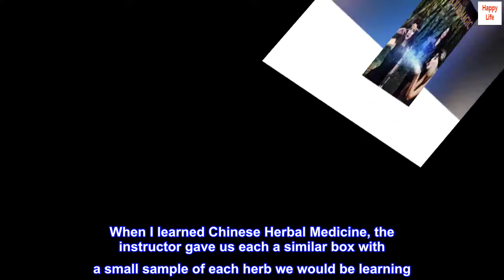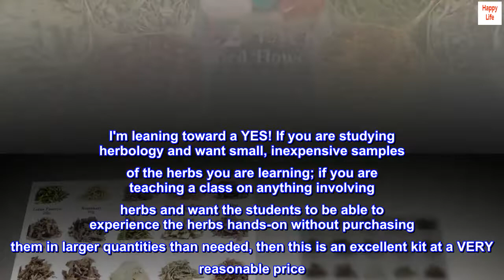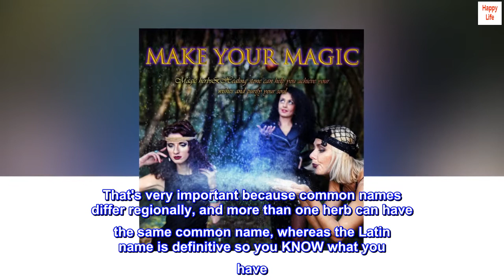Dried Herbs for Witchcraft Supplies - 22 Witch Herbs Kit for Wicca, Pagan and Magic Spells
【Magical Witch Herbs Kit】 You will get 22 most requested witchcraft herbs and 7 Pcs Chakra Stones: Lavender, Rosemary, Plantain, ​Herba Passiflorae, Mint, Dandelion Leaf, Motherwort, White Sage, Lemongrass, Clover, Ged Rose Petals, Hibiscus, etc. 7 Pcs Healing Crystals - Perfect wicca starter kit for beginner
【100% Organic & Sustainably Top Herbs】Our organic herbs are sustainably sourced from around the world, and carefully packaged to preserve quality and freshness. These herbs are naturally grown without chemicals and addings. We do our best to ensure that you will get natural dried herbs kit.
【Applications】Our magic herbs kit is perfect for witchcraft, wiccan, magic rituals, pagan supplies, spells casting, occult spellwork, ideal for witch candles, hoodoo magic, divination, meditation, witch room decor and self-help techniques. With this Kit, you can discover your spiritual path and build confidence.
【Spirit Power】With the help of our high-quality herbs and magical stones, you can explore your personal spiritual journey, inspire inner magic, and encourage releasing control, resistance, negative vibes and clear stagnant energy in your home, body and mind.
【Great Gifts】Ideal gift for your loved ones, friends and families. It's the best assortment to use in a variety of spells, rituals and everyday witchcraft!

Very fresh smelling!
I'm a Master Herbalist and I know my herbs, and these look and smell as if they are very fresh and properly harvested and processed. When I learned Chinese Herbal Medicine, the instructor gave us each a similar box with a small sample of each herb we would be learning. It made the information so much more meaningful and easy to remember when we had samples of the actual herbs to smell and taste and touch and see. I am considering doing something similar for Western herbs, as well as simple natural magic involving herbs, so I got this to try it out in case I want my students to purchase similar kits for the class. I'm leaning toward a YES! If you are studying herbology and want small, inexpensive samples of the herbs you are learning; if you are teaching a class on anything involving herbs and want the students to be able to experience the herbs hands-on without purchasing them in larger quantities than needed, then this is an excellent kit at a VERY reasonable price. It's no-frills; the herbs are just in plastic bags, labeled, in a brown cardboard box-- but that's all you need. The seven chakra stones are a nice bonus and add value to the kit. One suggestion: It would be MUCH preferable if the sellers included the Latin name of the herb along with the common name, even if it's on a separate package insert. That's very important because common names differ regionally, and more than one herb can have the same common name, whereas the Latin name is definitive so you KNOW what you have. Other than that, I'm happy with this set!